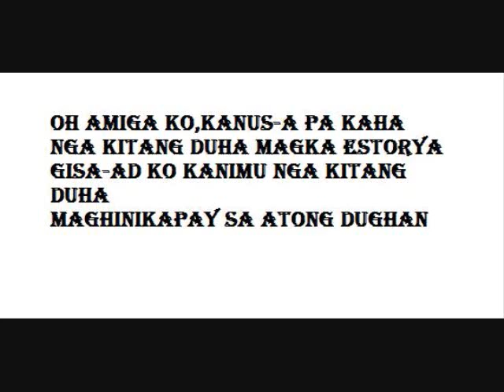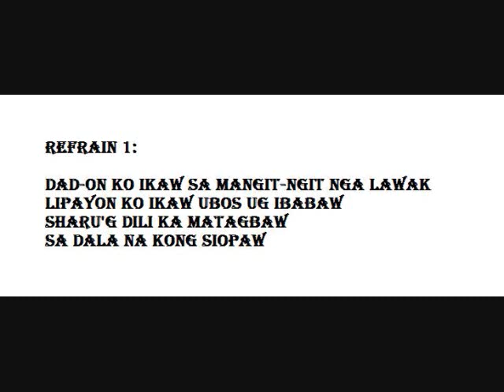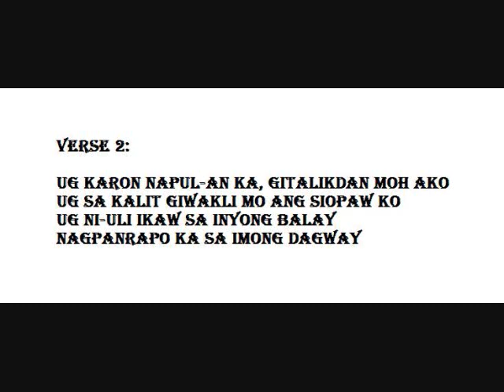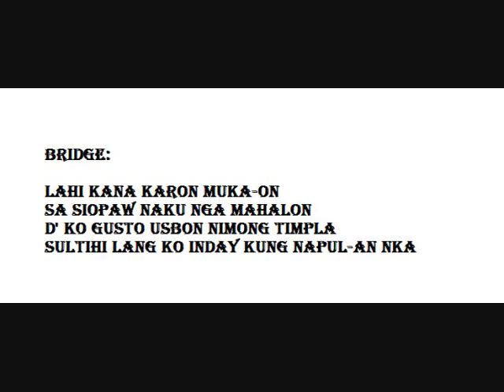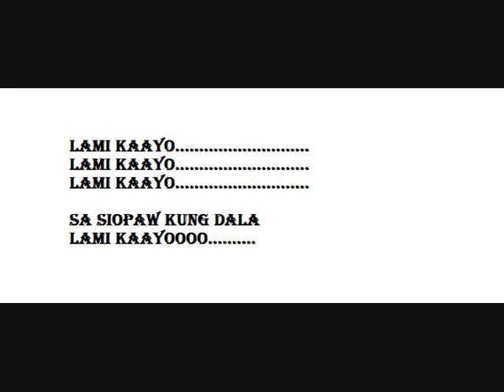siopaw by protein eggz w/ lyrics (bisrock)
YASH -vocalist
REJTRAP-LEAD GUITARIST
MICHAEL-BASS
EMAN-KEYBOARD
SILOY-DRUMMER
SADUH-BIGMAK-NO.1 FAN